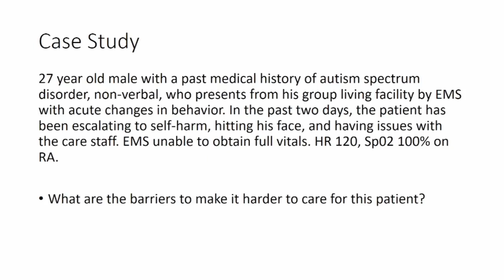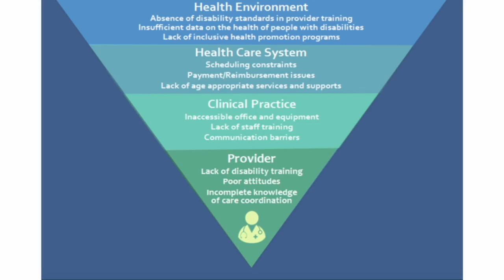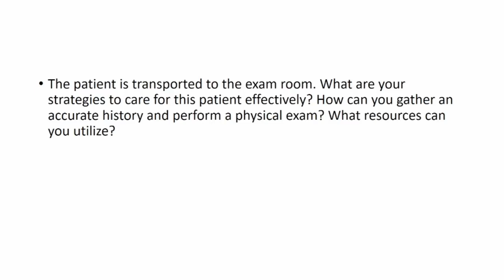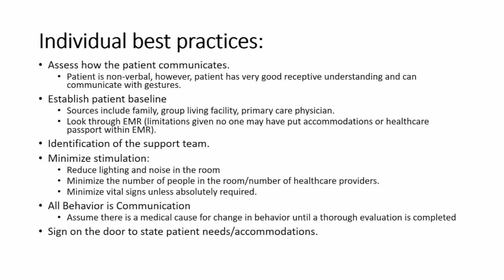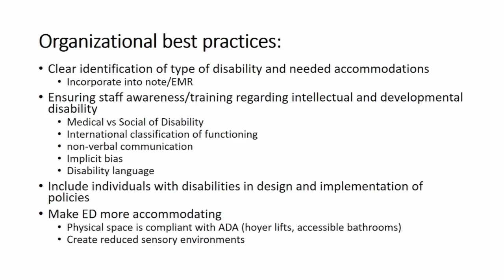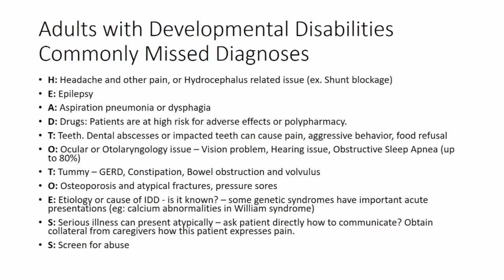Evidence-based Institutional Practices to Enhance Care for Individuals With Disabilities #4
From Inequity to Access: Evidence-based Institutional Practices to Enhance Care for Individuals With Disabilities (ADIEM and Equity and Inclusion Committee Sponsored)

Presenter:
Christine R. Stehman, MD